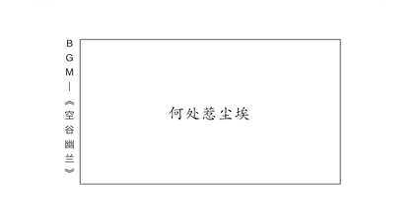【出租车摆渡人】男人见一个爱一个，其实只是本能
深夜出租车上的你，是否愿意说出你的故事呢？